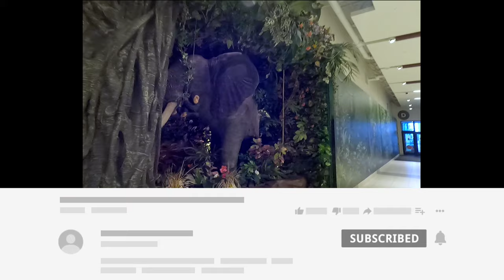আমেরিকার গ্রামীন শপিংমলের পরিবেশ কেমন। visit Gurnee Mills shopping and outlet mall.Chicago.il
shopping destination in Illinois. Gurnee Mills provides the ultimate indoor shopping experience with more than 170 stores including Macys, Forever 21, Kohl's, Dick's Sporting Goods, The RoomPlace, Floor & Decor, Bed Bath & Beyond/buybuy Baby and Bass Pro Shops Outdoor World. Shoppers can dine at great restaurants including Rainforest Cafe, Buffalo Wild Wings and Chicago Pizza Co, catch a movie at Gurnee Marcus Cinema, to take a spin on the ice at Top Shelf Ice Arena. Gurnee Mills is located at the intersection of Interstate 94 and Grand Avenue (IL 132) in Gurnee, IL."